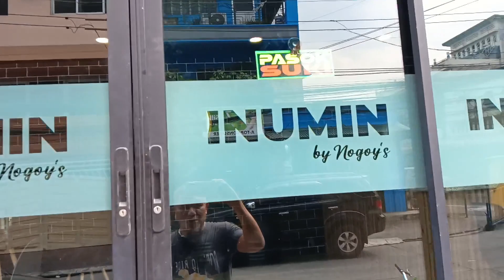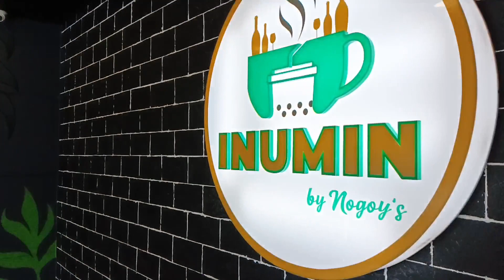new coffee shop INUMIN kasipagan st.cor tiyaga plainview mand